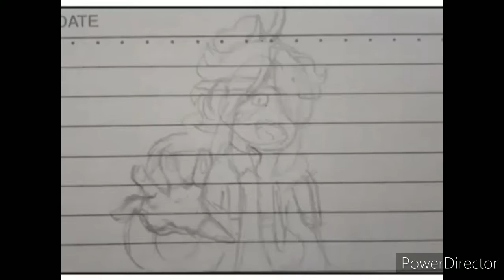Final Waltz Speedpaint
Apps used:
PowerDirector
FlipaClip
Ibis Paint
Thumbnail Maker

∂ιѕϲοя∂
▷frchr#7919
τωιτϲн
▷chara_french